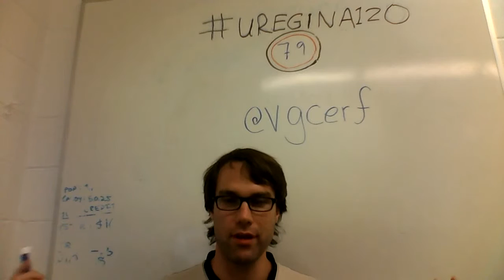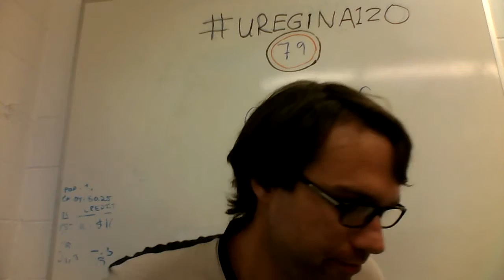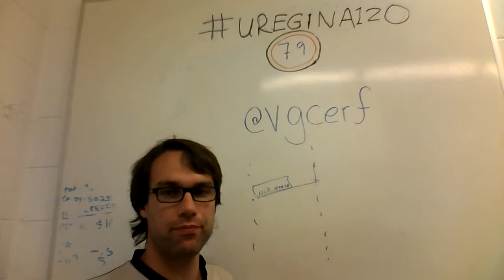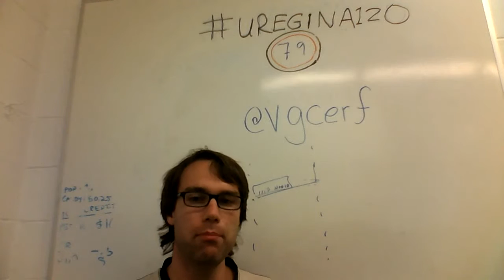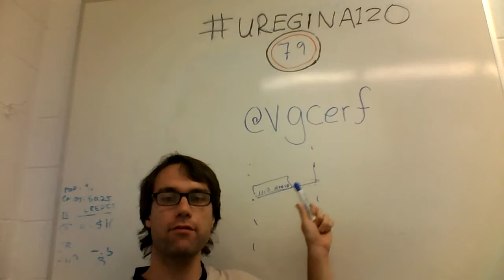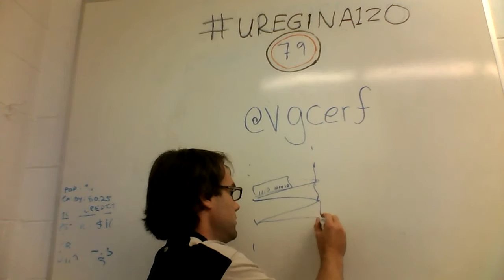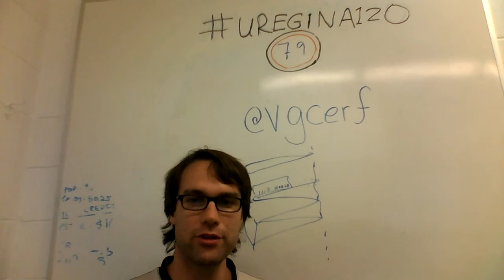uregina120 - #79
The Father of the Internet.